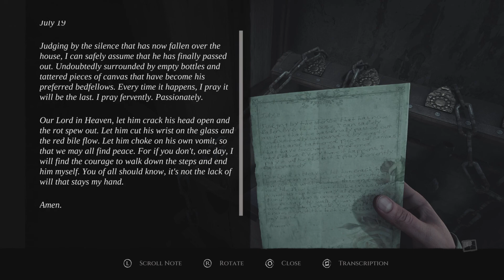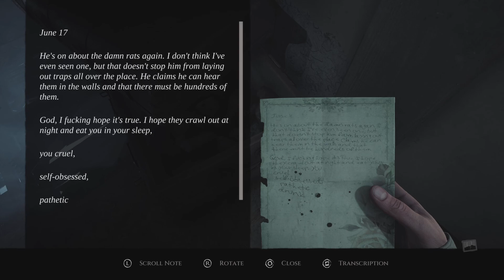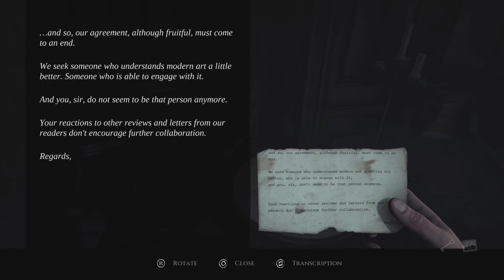Layers of Fear gameplay | pt 6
Part 6 of one of the most psychologically thrilling, spooky, scary, horror  games recently made.

Still trying to make his masterpiece the painter is unwinding into madness. Each clue gets darker and darker